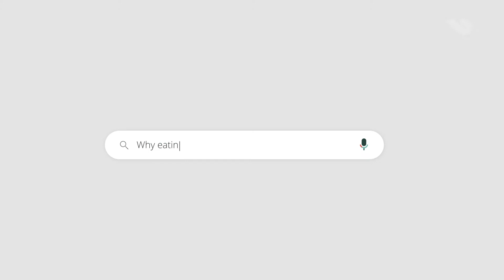How Eating Too Fast Can Cause Weight Gain and Other Health Issues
Are you eating too quickly? Dr. Mazo sits down this week to talk about how eating too fast can affect your health.